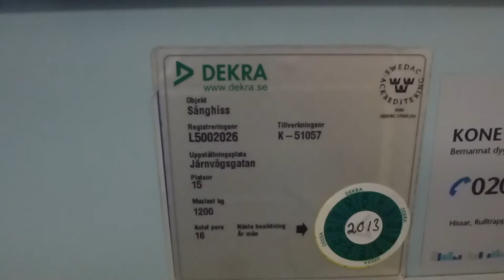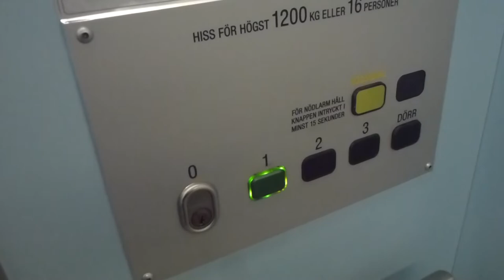Old DEVE (mod.) Hydraulic Elevators @ Sala Hospital